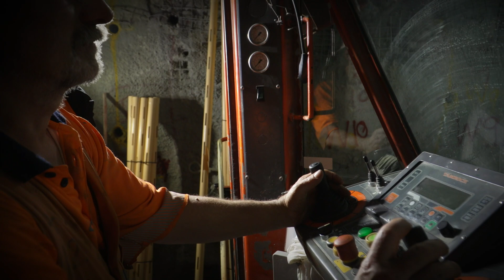Meet Jozsef Kozar - Underground Development Driller at Fosterville Gold Mine Australia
We are profiling the people that make up the team at Fosterville Gold Mine. Check out some more of our diverse team